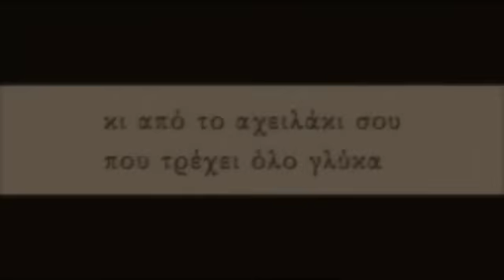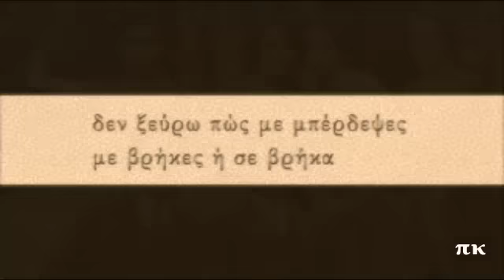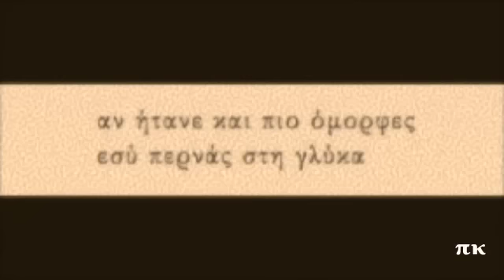ΜΕ ΒΡΗΚΕΣ Ή ΣΕ ΒΡΗΚΑ, 1935, ΡΟΖΑ ΕΣΚΕΝΑΖΥ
Όμορφο τραγούδι του Γρηγόρη Ασίκη. Ερμηνεύει η Ρόζα Εσκενάζυ. Ηχογραφήθηκε το 1935. Ορχήστρα με βιολί από το Δημήτρη Σέμση, κιθάρα από τον Κώστα  Καρίπη, σαντούρι ή ο Δημήτρης Αραπάκης ή ο Κώστας Τζόβενος και ζίλια η Ρόζα Εσκενάζυ. Δίσκος HMV AO 2268.
ME VRIKES I SE VRIKA, ROZA ESKENAZY, GRIGORIS ASIKIS